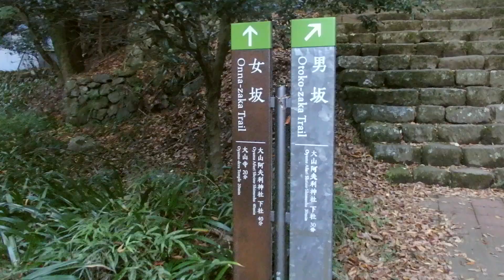2017.11.24 大山阿夫利神社